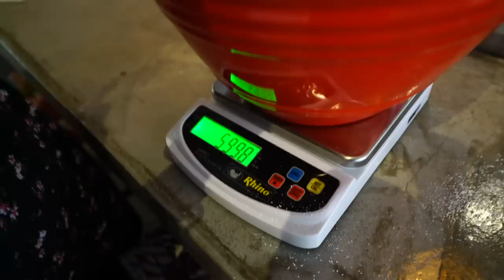¡Poniéndole sabor a la CUARENTENA! / FACUNDO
Así pasé un día de esta cuarentena con mis hijos, haciendo una pasta desde cero ¡Ay pero qué sabroso!
Síganme para mas recetas.